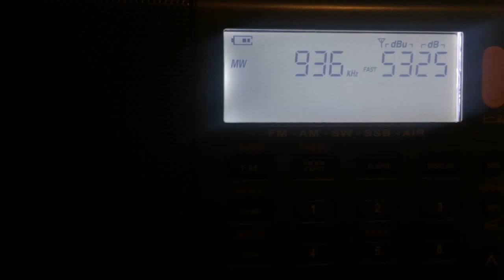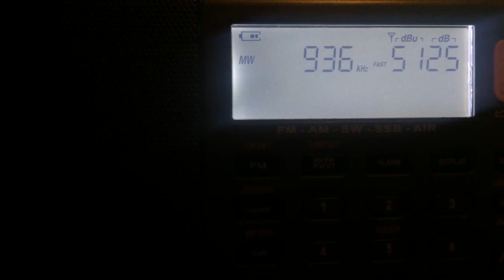IRIB Radio Azerbaijhan Gharbi 936 khz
XHDATA D-808 + AN-200
QTH: Moscow, Russia
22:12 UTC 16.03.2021